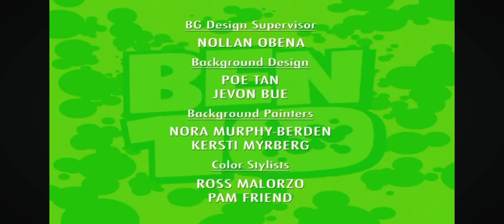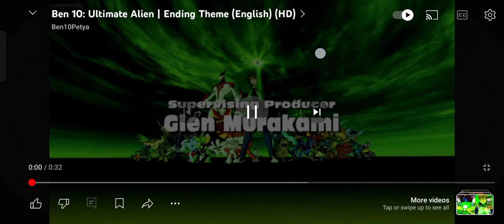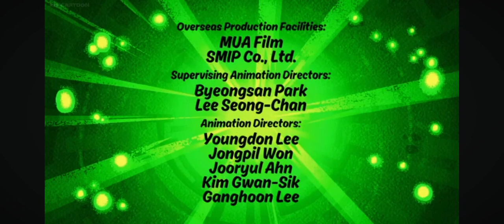Omnitrix Ben 10 Ending Series Evolution 2008-2016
Ben 10 Classic (2005) End
Ben 10 Alien Force (2008) End
Ben 10 Ultimate Alien (2010) End
Ben 10 Omniverse (2012) End
Ben 10 Reboot (2016) End